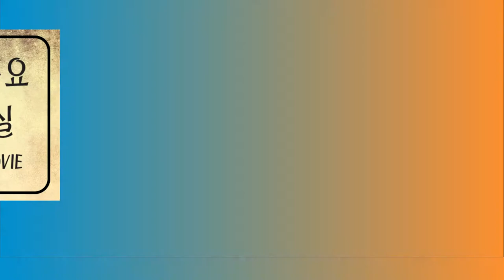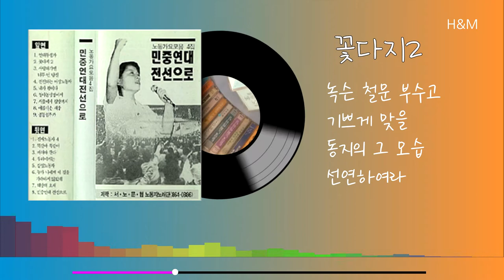꽃다지2....노동자노래단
1991년 노동자노래단 4집 (민중연대전선으로)의 수록곡중에서~